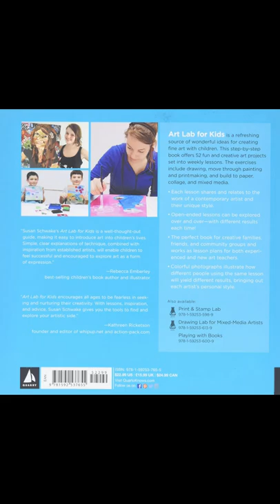Art Lab For Kids book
Art Lab For Kids book 52 Creative Adventures In Drawing Painting Artist Of All Ages